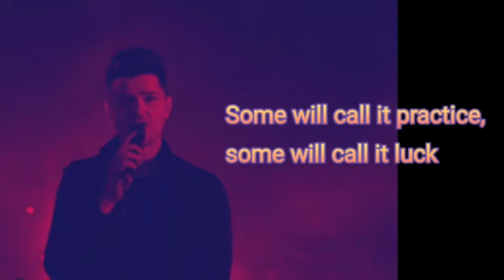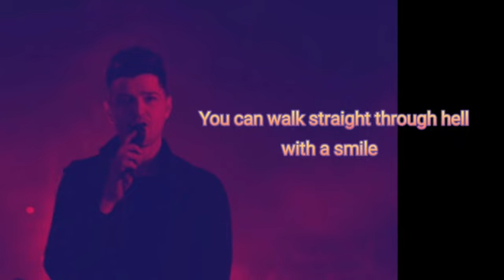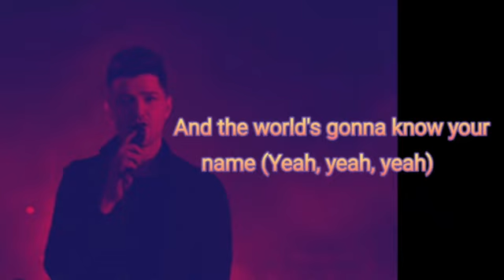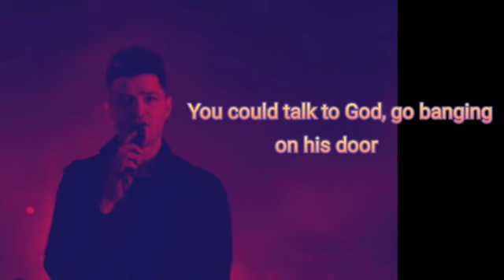The script - Hall of fame wit lyrics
While it can show that it is not a secure
website but don't worry the website is my can
nothing will happen to our device.
Full lyrics
Some will call it practice, some will call it luck
But either way you're going to the history book
You can be a hero, you can get the gold
Yeah
Be truth-seekers
Yeah
You could be the greatest, you can be the best
You could beat the world, you could beat the war
But either way you're going to the history books